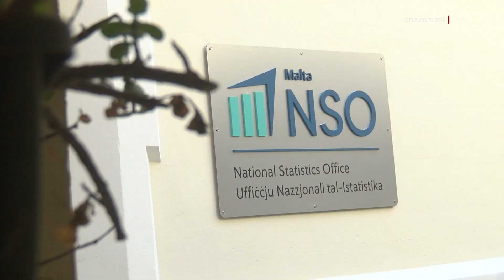ANDAMENT POŻITTIV FIL-LUKANDA – MANAGER TA’ LUKANDA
ONE.COM.MT •

L-għada li ċifri tal-Uffiċċju Nazzjonali tal-Istatistika kkonfermaw li fl-ewwel nofs ta’ din is-sena ġew rekord ta’ turisti f’pajjiżna, ONE News żar lukanda ewlenija f’San Ġiljan, fejn tkellem mal-manager ta’ din il-lukanda.

Hawnhekk huwa sostna li n-numri huma aqwa mill-elfejn u dsatax, waqt li qed iħarsu lejn ’il quddiem għaż-żmien li ġej b’pożittività.

L-andament turistiku din is-sena huwa fantastiku.

Dan sostnih Jesmond Debono, Manager ta’ lukanda ewlenija f’San Ġiljan f’kumment ma’ ONE News dwar l-andament b’saħħtu fis-settur turistiku din is-sena.

JESMOND DEBONO

MANAGER TA’ LUKANDA

“Bħalissa ovvjament dejjem nagħmlu l-forecast tagħna, però din is-sena, bdejna b’saħħitna ħafna, però jidher li ħa tkompli b’saħħitha wkoll. Sal-aħħar tas-sena jidher li n-numri huma ħafna ’l quddiem minn kif kienu fl-2019, jiġifieri m’għandniex immorru ħażin, pjuttost ħa nkomplu mmorru b’numri ħafna, ħafna tajbin.”

Huwa sostna li minn Marzu, xahar li mhuwiex wieħed turistiku, il-lukanda kienet dejjem kważi mimlija, bir-rata ta’ okkupanza fil-lukanda li għandha kważi 300 kamra, kienet ta’ aktar minn 95%.

Jesmond Debono saħaq li fl-aqwa żmien turistiku f’pajjiżna, jiġifieri fix-xhur sajfin, l-andament huwa wieħed b’saħħtu aktar, tant li l-lukanda hija mimlija u dan jista’ jingħad sa Settembru.

Debono saħaq li dawn iċ-ċifri huma aqwa minn dak irreġistrat fl-2019 – is-sena ta’ qabel il-pandemija u s-sena li fiha f’pajjiżna ġew rekord ta’ turisti f’pajjiżna.

 JESMOND DEBONO

MANAGER TA’ LUKANDA

“L-andament huwa fantastiku. Għall-ewwel kien ovvjament ħafna inċertezzi x’ħa jiġri u ma jiġrix, però s-suq irkupra ħafna, anzi għandi pjaċir ngħid li mhux talli rkupra talli qbiżna l-aspettativi kollha. Aħna nikkumparaw ħafna ma’ 2019, biex naraw kif morna, aħna bħala din il-lukanda qbiżna ħafna iktar in-numri li kellna ta’ dak iż-żmien u s-suq inġenerali qisu qiegħed jagħmel l-istess biċċa xogħol.”

Dan huwa xhieda tar-rekord li qed jilħaq pajjiżna f’dan is-settur, anki kif ikkonfermat skont iċ-ċifri uffiċjali tal-Uffiċċju Nazzjonali tal-Istatistika, li ġew ippublikati l-Ġimgħa.

B’din l-istatistika turi li fl-ewwel nofs ta’ din is-sena, kien hemm żieda ta’ wieħed u tmenin elf (81,000) persuna aktar mill-elfejn u dsatax (2019).

Ma’ din l-istatistika tal-NSO dwar l-andament pożittiv fis-settur turistiku, din il-ġimgħa kien hemm ċifri mill-MHRA u anki mill-Ajruport Internazzjonali ta’ Malta.

Jesmond Debono sostna li l-investiment fl-aħħar snin mill-kumpanija, u anki t-tħaddin tal-element tas-sostenibbilità, qed iħallu riżultati pożittivi.

JESMOND DEBONO

MANAGER TA’ LUKANDA

“Aħna nemmnu ovvjament li inti ma tistax toffri prodott u tibqa’ bih, trid dejjem tkun innovattiv, trid dejjem tkompli tinvesti. Aħna konnha wħud mil-lukandi li anki waqt il-pandemija, meta konna magħluqin, għamilna investiment sostanzjali, kemm fil-lukanda u kemm bħala grupp, u jekk inti tkompli tinvesti, ovvjament tkompli tkun ma’ dawn ta’ quddiem.”

Sadanittant, dwar l-aħħar ċifri rekord u pożittivi, ONE News tkellem mal-Ministru għat-Turiżmu, Clayton Bartolo, li sostna li l-pjan tal-Gvern u tal-Awtorità Maltija għat-Turiżmu qed iħalli l-frott.

CLAYTON BARTOLO

MINISTRU

“Għaliex aħna rridu naraw li nkomplu niksbu iżjed ritorn fl-ekonomija ta’ pajjiżna minn dan il-pilastru ekonomiku li fih jaħdmu eluf ta’ nies. U għalhekk se nkomplu naħdmu biex niksbu iżjed suċċessi. Se nkomplu nieħdu iktar deċiżjonijiet li għandna nieħdu biex dawn is-suċċessi jkunu sostnuti għas-snin li ġejjin u naraw li jkollna impjiegi ta’ kwalità u karrieri li fuqhom jistgħu jiddependu l-Maltin u l-Għawdxin kollha kemm huma u għalhekk jien inħares ’il quddiem li nkomplu naħdmu iżjed, inkomplu ninvestu u naġġornaw dejjem iżjed il-prodott turistiku tagħna biex dan is-suċċess ikun sostnut ukoll għas-snin li ġejjin.”